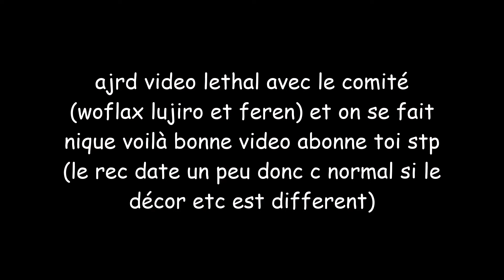ÉCHAPPER AU THUMPER 🏃‍♂️... (Lethal Company)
Yup les citrouilles c'est ThuThur et aujourd'hui on se retrouve pour une toute nouvelle vidéo !

Aujourd'hui on joue à Lethal Company avec Le Comité ! On était accompagné de @Wolf4x, @ferenita et Lujiro ! On s'est vraiment bien amusé, et j'espère que vous passerez un bon moment sur la vidéo !